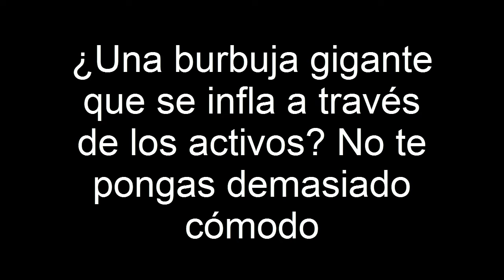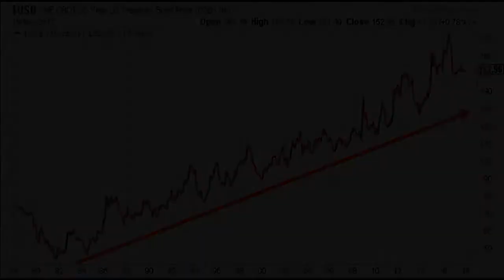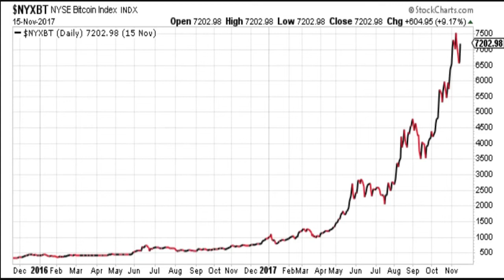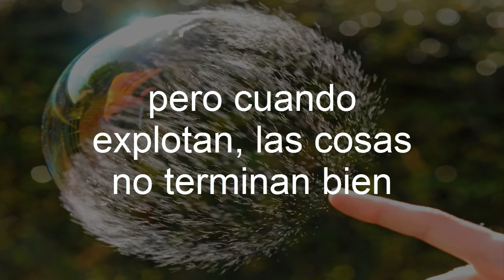¿Una burbuja gigante que se infla a través de los activos? No te pongas demasiado cómodo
¿Estamos realmente en una burbuja gigante?

No importa dónde mire en la economía, están sucediendo cosas extraordinarias...